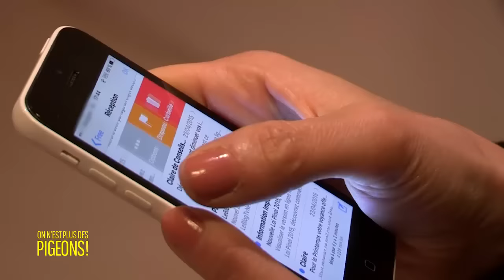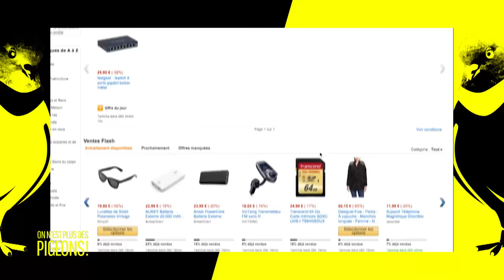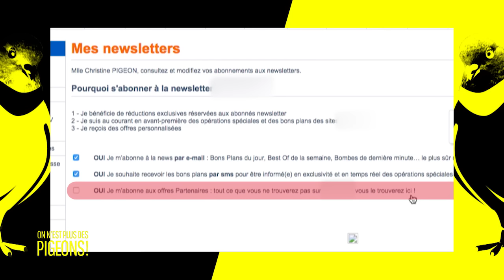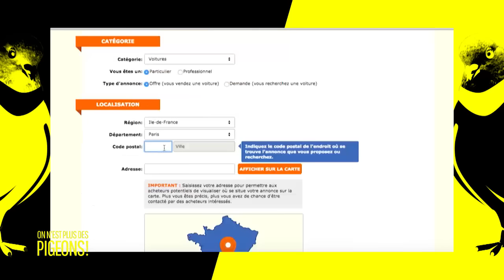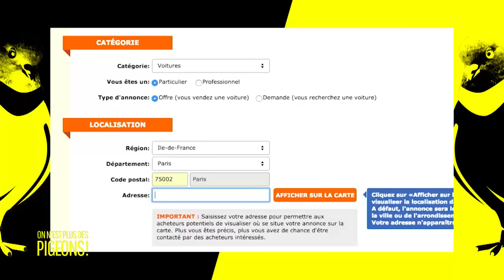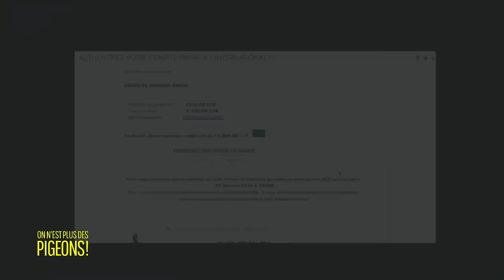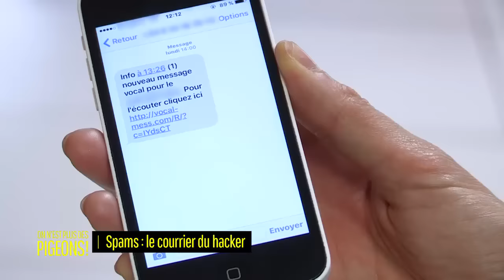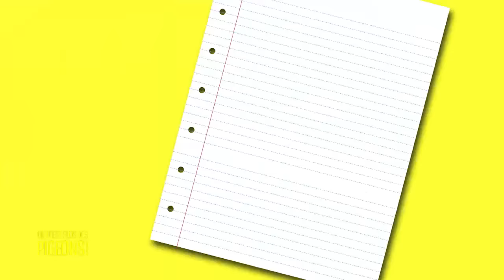Qui se cache derrière les spams ?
On en reçoit tous, ils encombrent nos boites mail, ils peuvent être dangereux, ce sont les spams. Mais qui est derrière ? À quoi servent-ils ? Comment s'en débarrasser ?